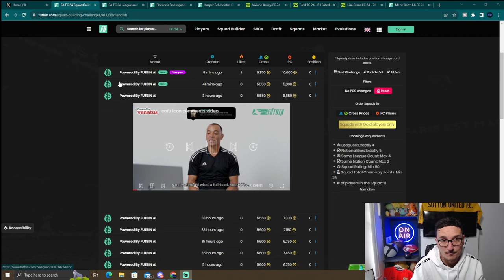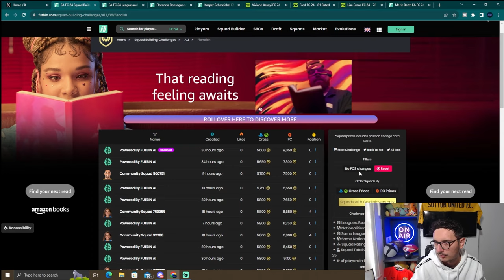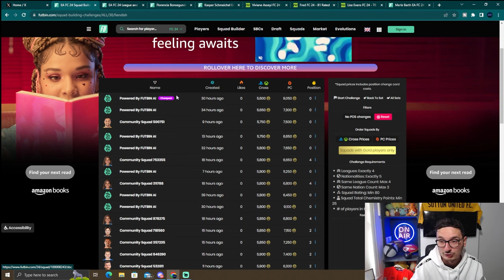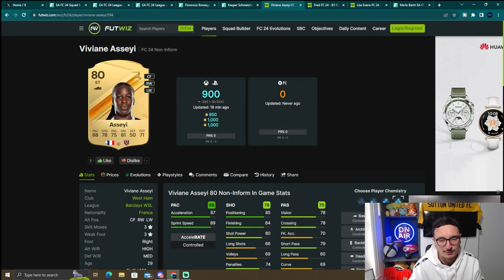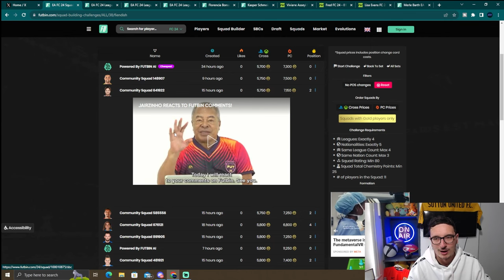The EASIEST Trading Method on EA Sports FC Right Now! How To Make Coins on EA Sports FC 24!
Here is the easiest trading method on EA Sports FC 24! This methods can make you up to 100k an hour so easily and is perfect for building your coin total on EAFC24

EA Sports FC 24 Trading methods you can use right now!

fuzzball40
ea sports fc ultimate team
ea sports fc 24
eafc ultimate team
ea sports fc trading
how to trade ea sports fc
fifa 23 web app trading
ea sports fc investments
EAFC trading methods
trading methods ea sports fc
how to make coins ea sports fc
EAFC web app
trading on the web app ea sports fc
how to make coins eafc web app
fut
ea sports fc 24 web app
low budget trading
eafc low budget trading methods
low budget ea sports fc
ea sports fc trading methods
best ea sports fc trading method